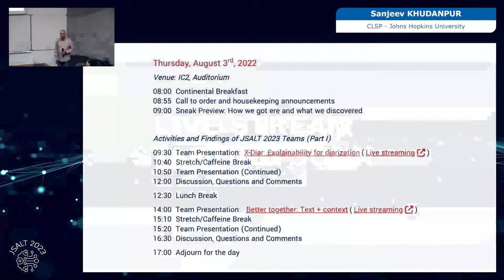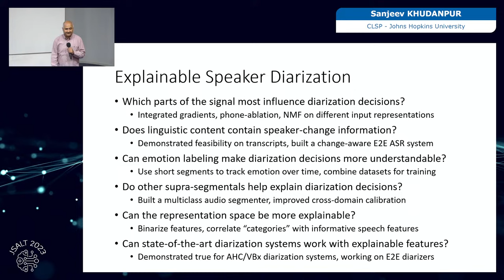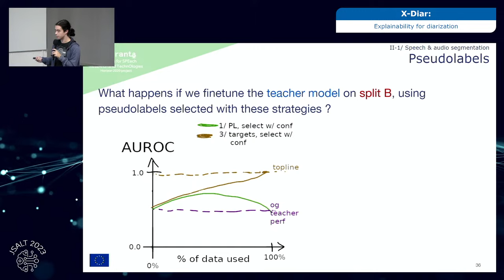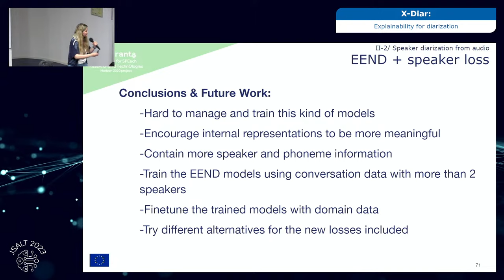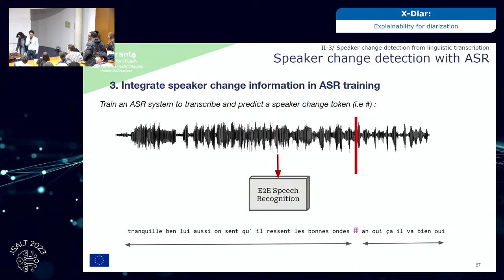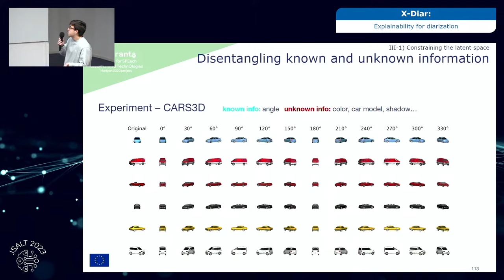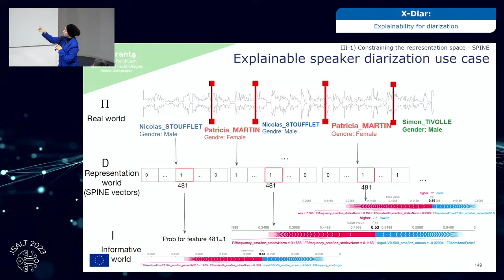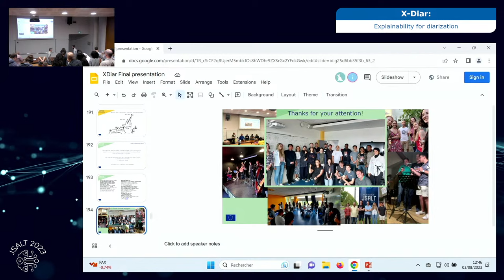Final: xdiar: explainability for diarization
( Live starts at 9:30am )

Abstract: Speaker diarization aims at answering the question of “who speaks when” in a recording. It is a key task for many speech technologies such as automatic speech recognition (ASR), speaker identification and dialog monitoring in different multi-speaker scenarios, including TV/radio, meet- ings, and medical conversations. In many domains, such as health or human-machine interactions, the prediction of speaker segments is not enough and it is necessary to include additional para- linguistic information (age, gender, emotional state, speech pathology, etc.). However, most existing real-world applications are based on mono-modal modules trained separately, thus resulting in sub-optimal solutions. In addition, the current trend for explainable AI is a vital process for transparency of decision-making with machine learning: the user (a doctor, a judge, or a human scientist) has to justify the choice made on the basis of the system output.

This project aims at converting these outputs into interpretable clues (mispronounced phonemes, low speech rate, etc.) which explains the automatic diarization. While the question of simultaneously performed speech recognition and speaker diarization has been addressed under JSALT 2020, this proposal intends to develop a multi-task diarization system based on a joint latent representation of speaker and para-linguistic information. The latent representation embeds multiple modalities such as acoustic and linguistic or vision. This joint embedding space will be projected into a sparse and non-negative space in which all dimensions are interpretable by design. In the end, the diarization output will be a rich segmentation where speech segments are characterized with multiple labels, and interpretable attributes derived from the latent space.